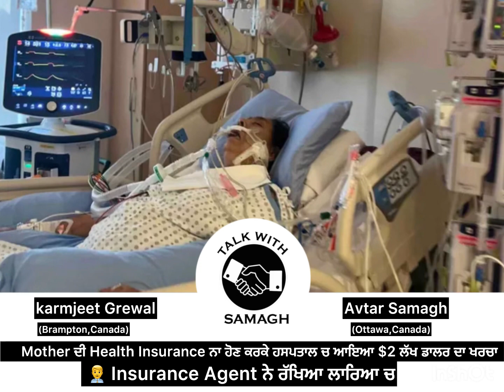Mother ਦੀ Health Insurance ਨਾ ਹੋਣ ਕਰਕੇ ਹਸਪਤਾਲ ਚ ਆਇਆ 2 ਲੱਖ ਡਾਲਰ ਤੋ ਵੱਧ ਦਾ ਖਰਚਾ।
mother  ਦੀ Health Insurance ਨਾ ਹੋਣ ਕਰਕੇ
    ਹਸਪਤਾਲ ਚ ਆਇਆ 2 ਲੱਖ ਡਾਲਰ ਤੋ ਵੱਧ ਦਾ ਖਰਚਾ।
    Insurance Agent ਨੇ ਰੱਖਿਆ ਲਾਰਿਆ ਚ